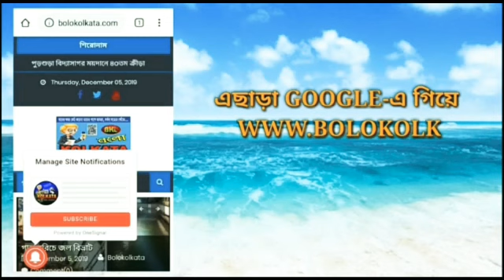খানাকুলে তৃনমূল কংগ্রেসের মহামিছিলের জনজোয়ার।